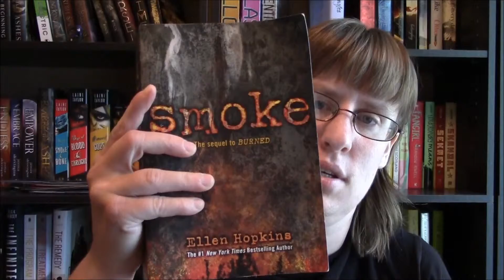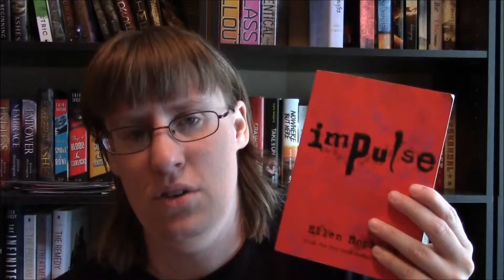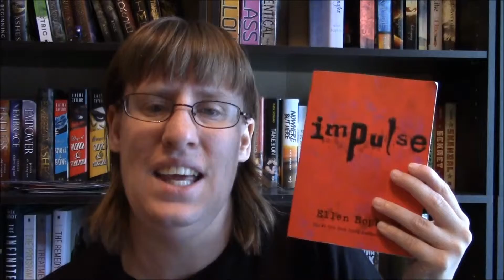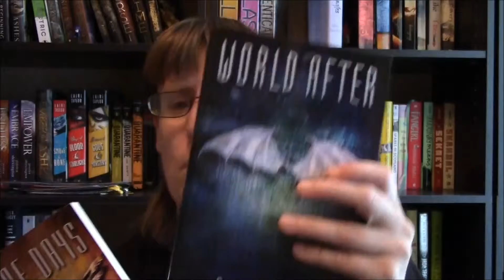End of July 2015 Wrap Up and Book Haul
Hey Everyone, this is my July Wrap Up plus an End of July Book Haul

I read 5 books for the month of July.

Burned By: Ellen Hopkins

Smoke By: Ellen Hopkins

Throne of Glass By: Sarah J. Maas

Impulse By: Ellen Hopkins

Perfect By: Ellen Hopkins

I Bought 3 Books

Angelfall By: Susan Ee

World After By: Susan Ee

End of Days By: Susan Ee

Also towards the end of this video I explain about my new channel called Miracleangelbaby82. On my new channel I will be doing different things like pursing other interests such as weight loss,  working on my memoir, talking about favorite movies, TV shows (such as Switched At Birth, Walking Dead, Downton Abbey, and older shows too),books (still do some book hauls), my life in general, Quinn my cat for the cat lovers out there.

If anyone wants to subscribe to my new channel and have a general interest in following me through out my life as I navigate my way through my thirties that would be awesome, but if it's not your thing that's okay too.

Also I'm working on different videos to show. I'd like to do a compilation video entitled two years of Quinn just because I love my little girl and want to show her off.

Okay, that being said I look forward to any and everyone who subscribes to my new channel miracleangelbaby82.